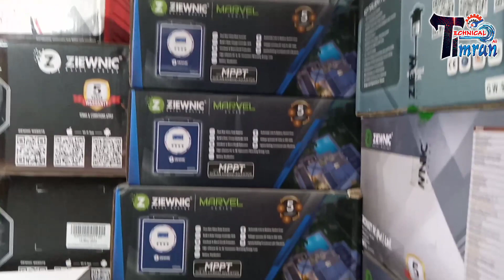Ziewnic Marvel Series 2.8kva Solar inverter price & review || Ziewnic 1.8kw